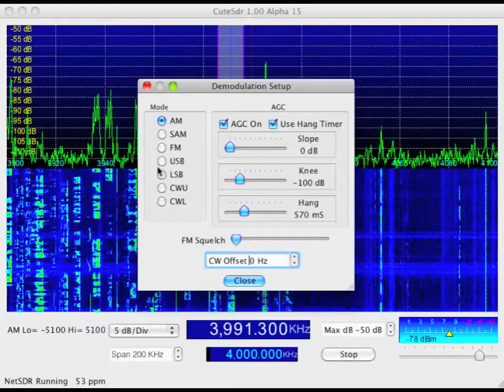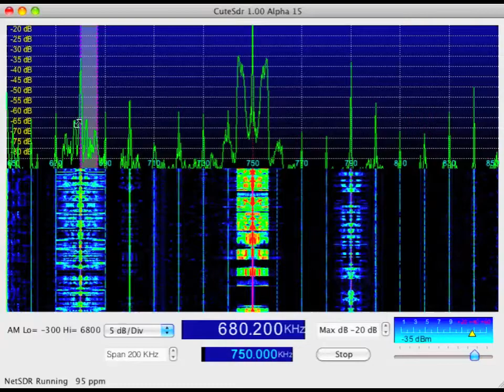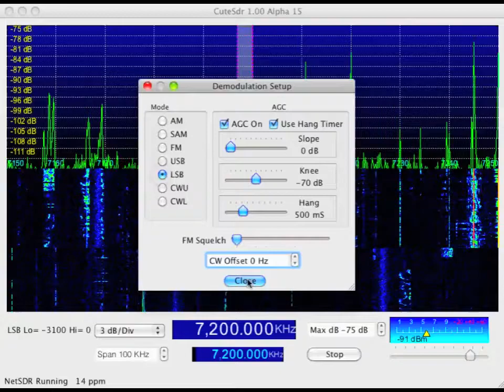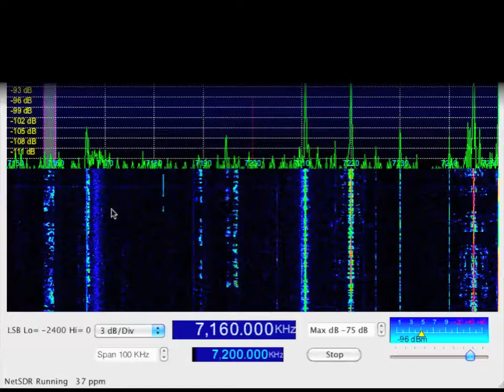CuteSDR MacOS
Preview of the CuteSDR by AE4JY open-source application for RFSPACE radios. Written QT in C++, it will be available dor MacOS, Linux and Windows soon. Visit: